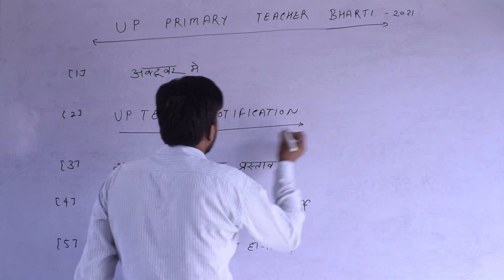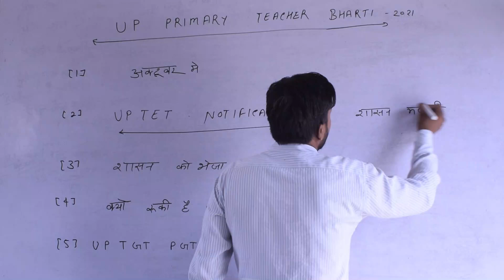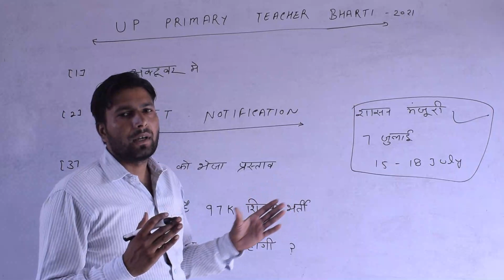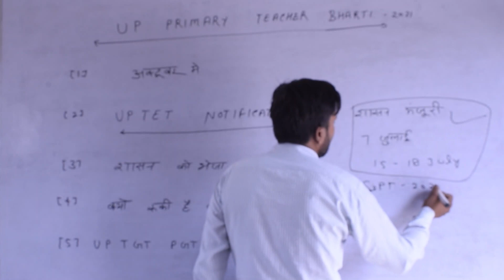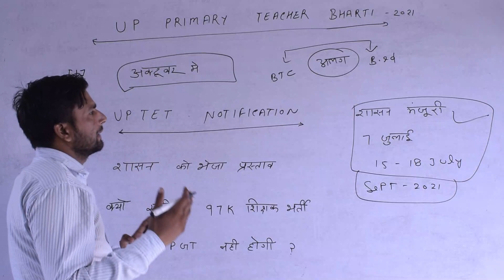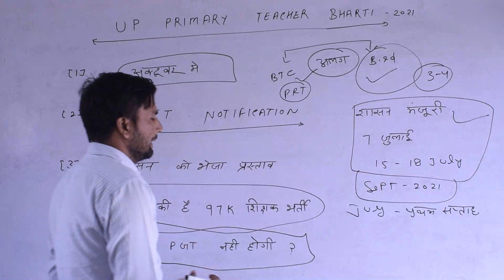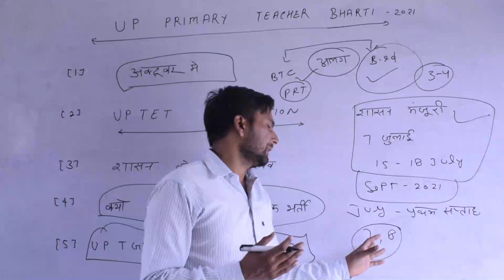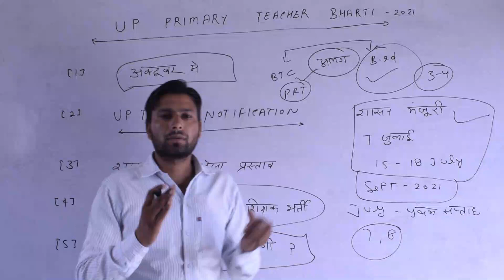UP Primary Teacher Recruitment 2021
UP Primary Teacher Recruitment 2021 Apply Online